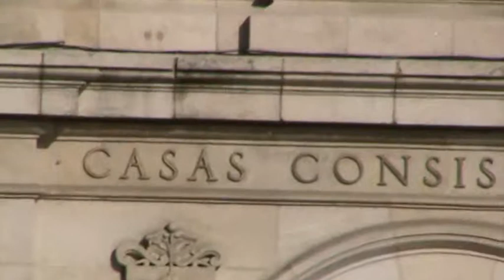8/24 ROTEIRO DAS IRMANDADES